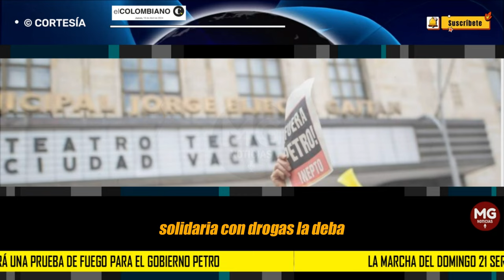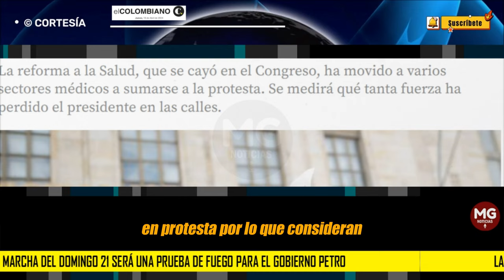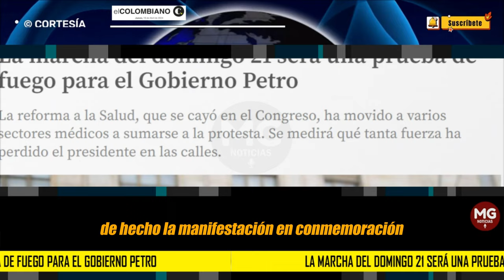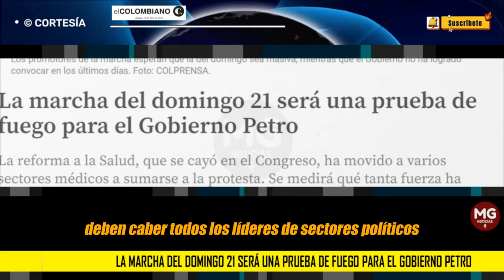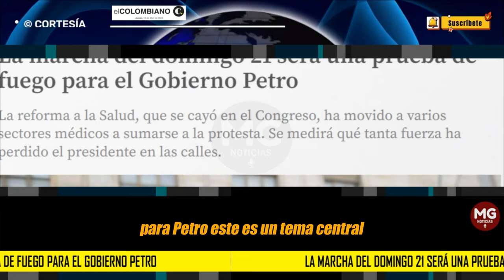UNA PRUEBA DE FUEGO PARA EL GOBIERNO PETRO 🎯 La marcha del domingo 21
La marcha del domingo 21 será una prueba de fuego para el Gobierno Petro
La reforma a la Salud, que se cayó en el Congreso, ha movido a varios sectores médicos a sumarse a la protesta. Se medirá qué tanta fuerza ha perdido el presidente en las calles.
EL COLOMBIANO